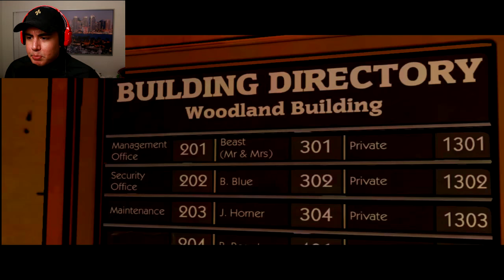LADIES LOVE THE BIG BAD WOLF | The Wolf Among Us [EP1][P1]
We are the Big Bad Wolf in The Wolf Among Us.